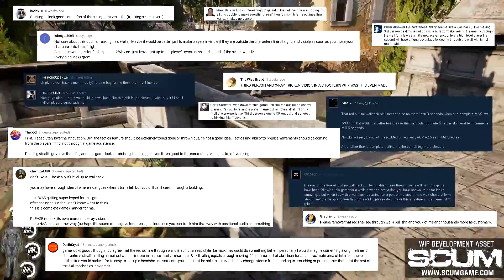SCUM - 55 Minutes of Gameplay Demo (New Open World Survival Game) 2018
SCUM evolves the multiplayer open world survival game with unprecedented levels of character customization, control, and progression where knowledge and skills are the ultimate weapons for long-term survival.

Platform: PC